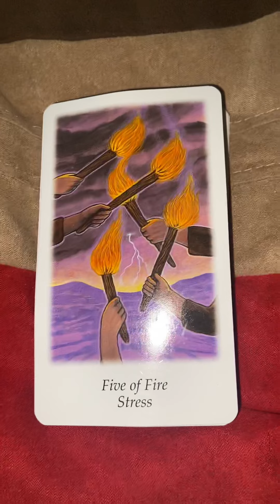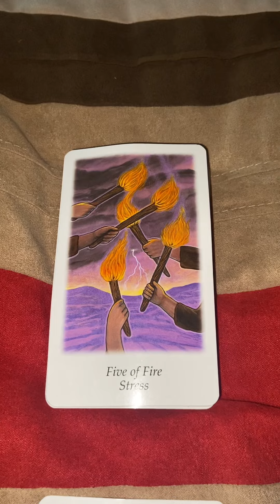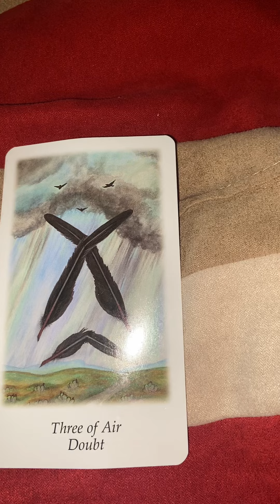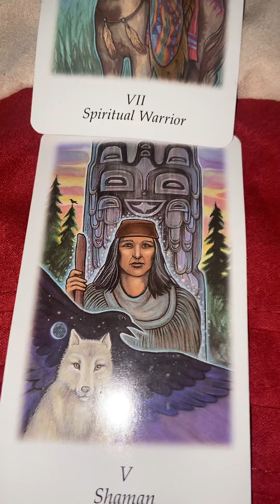Stop Preying on Folks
“The truth will set you free...”